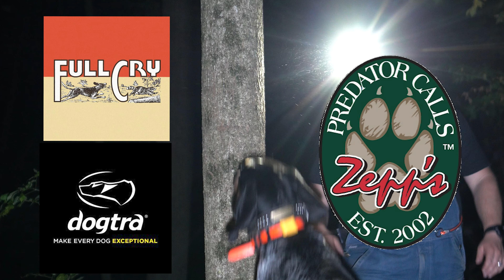2x World Champion Gray's Rack Em Willy Pup hunt